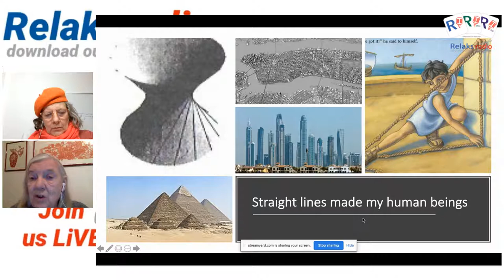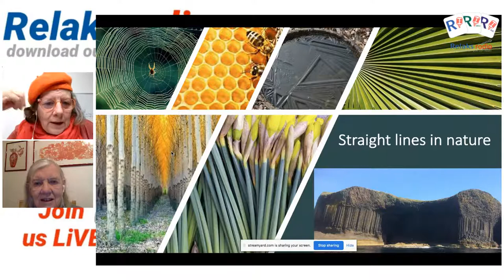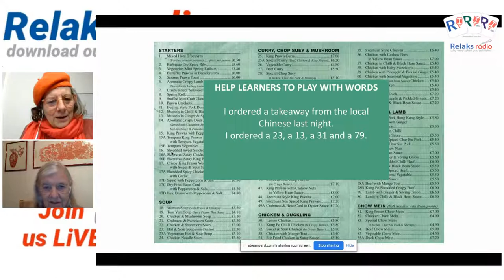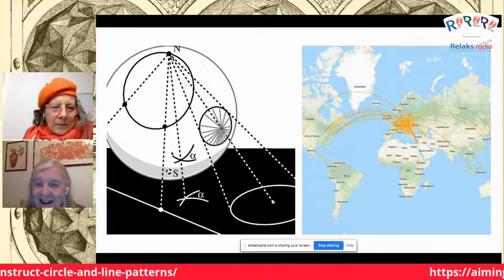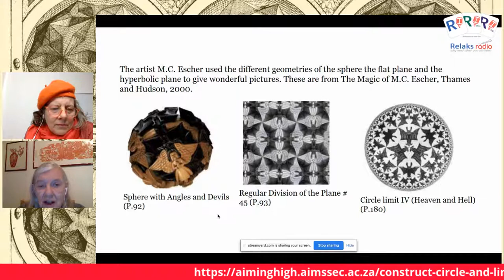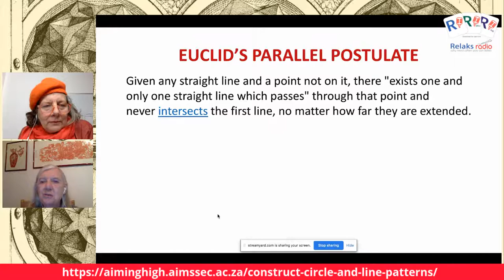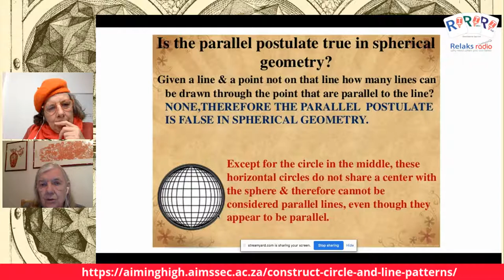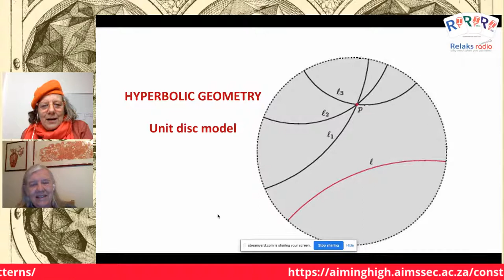Happy Maths Hour 215 Mathematics and Lines with Toni Beardon and Caroline Ainslie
Happy Maths Hour: Mathematics and Lines with Toni Beardon and Caroline Ainslie

Today's activity looks at lines made by humans and by nature.

There are lots of activities for you covering home learning and inclusion on the AIMSSEC Aiming High website and I offer online 1 to 1  tutoring as well as online shows.

PLAY FOR FUN            THINK AND WIN              PLAY TO LEARN